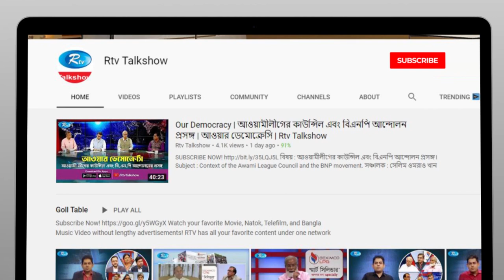কংগ্রেসম্যানদের দেওয়া বিবৃতি এক্সেপ্টেবল না: নজরুল ইসলাম বাবু | Rtv Talkshow Clips